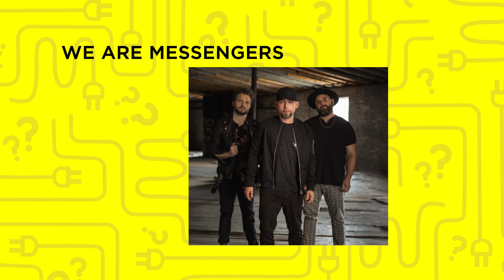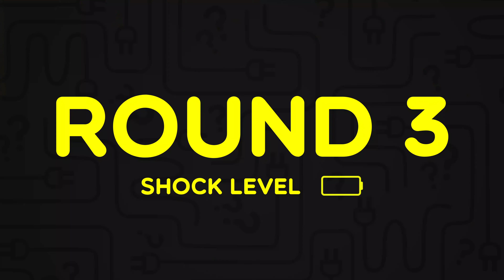We Are Messengers Throws a Punch | ON EDGE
Darren Mulligan from We Are Messengers talks about Metallica and Irish cheese while trying not to get shocked.

Real questions. Shocking answers. Watch as David McCreary and his guests face off during an interview with increasingly intense shocks.

New ON EDGE and Personal Space videos drop on Wednesdays!

ON EDGE - Real questions. Shocking answers. Watch as David McCreary and his guests face off during an interview with increasingly intense shocks.

Personal Space - Join David McCreary as he sits down with his guests for totally professional interviews that he's definitely prepared for.

A River Impact Production; a division of River Radio Ministries